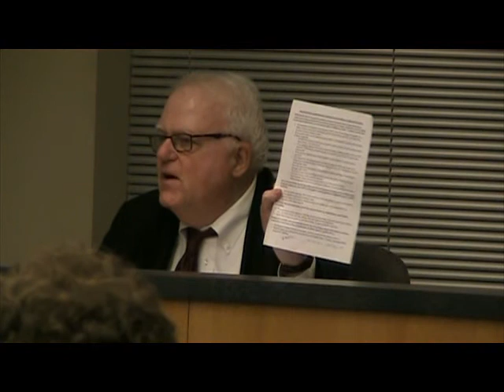Sensenbrenner Germantown Town Hall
Fifth Dist. Republican Congressman Jim Sensenbrenner holds a town hall in Germantown Jan. 28. He was joined by Republican Assemblyman Dan Knodl of the 24th Dist.